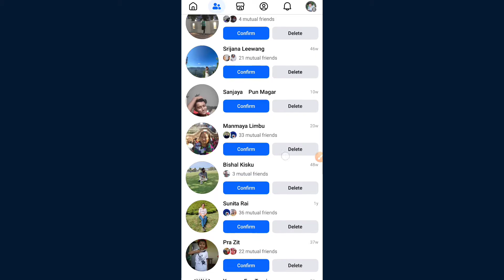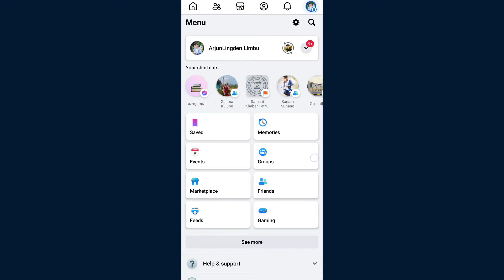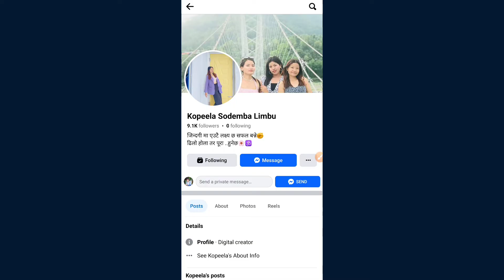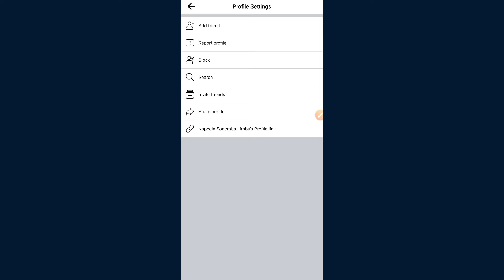facebook ma kaskaslai friend request pathaunu vayo kasari herne ra kasari cancel garne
aafule friend request pathako kasari herne | how to know sending friend request or following

yesh video bata hajurharule facebook ma aafule following gareko ya ta friend request pathako kasari herna saknu hunxa vanne bare jannu hunxa.